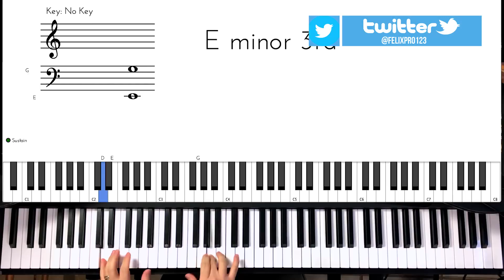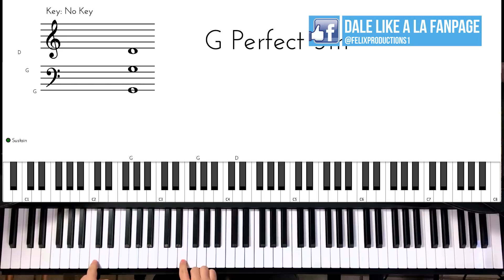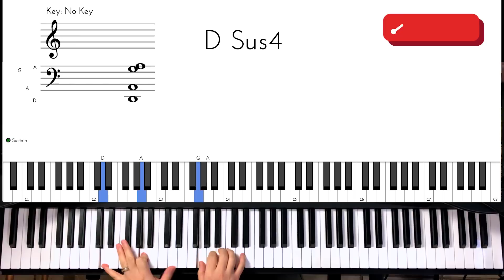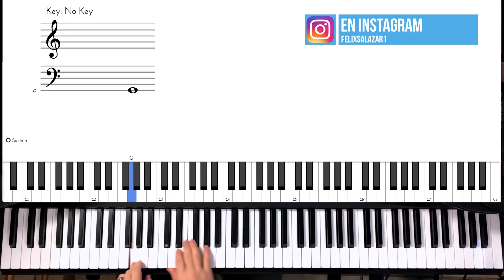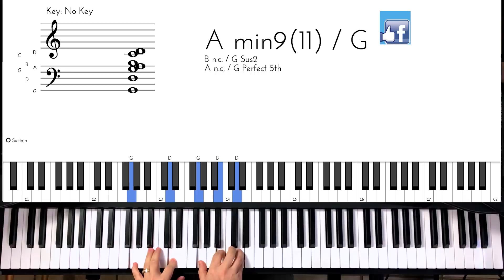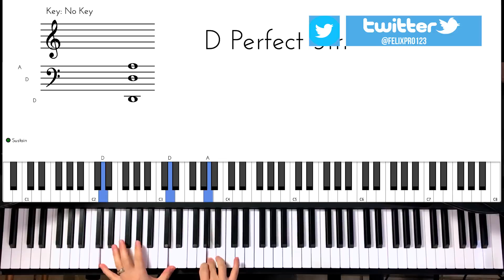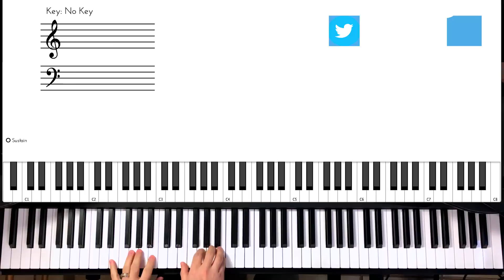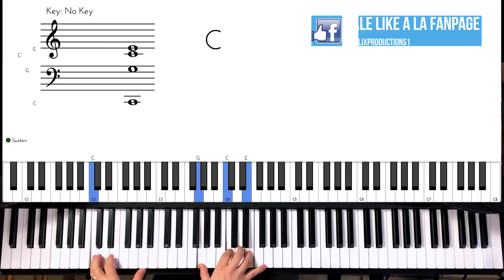Ya no soy esclavo - Piano Tutorial